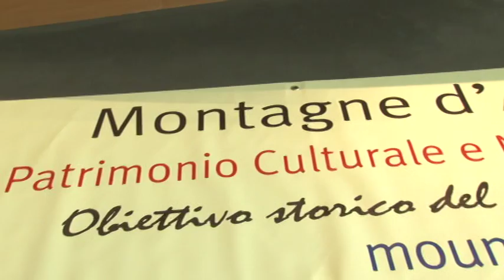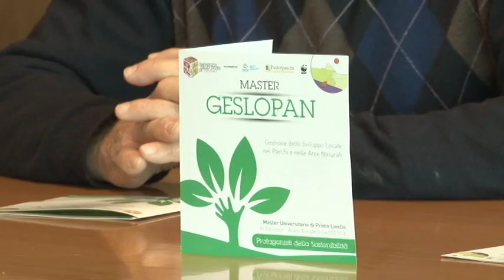All'Uni-Te formazione e tutela Parchi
Venerdì 26 febbraio, presso l'Università degli studi di Teramo Si svolgerà il convegno denominato "Parchi capaci di futuro: i parchi per lo sviluppo delle comunità locali". Al via anche un master Geslopan